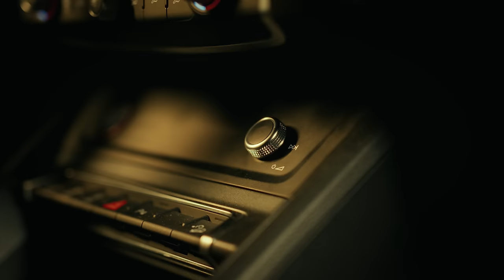Zkr - Les gentils bandits / Focus (Clip officiel)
Zkr - Les gentils bandits / Focus (Extraits de l'album Caméléon)

Produit par All Road Prod / Morning Glory Music
Clip réalisé par Thibault Cadentem
Production : Avalanche Paris
Prod par Darkspark et Otsooa Beats / Dj Bellek et Abdellah Messous